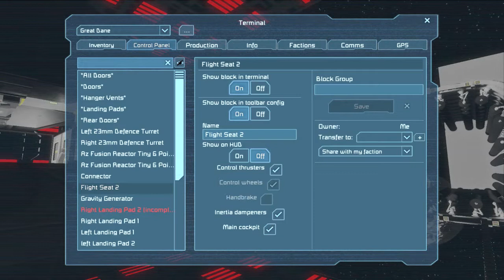[Mod Review] Space Engineers Ep 38 - Shipyard Welders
Need welders in your shipyard? Want some thing that can reach all areas of your ship? Well look no further, I have just the thing for you!

Blueprint:
None

World:
None

Scripts used:
None